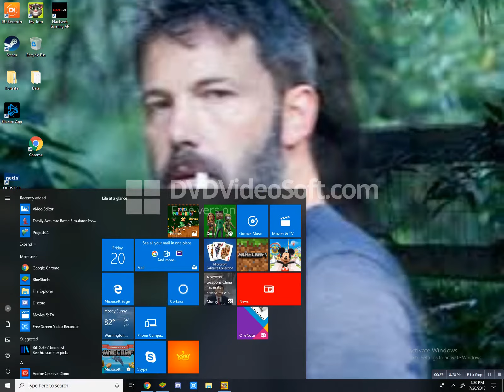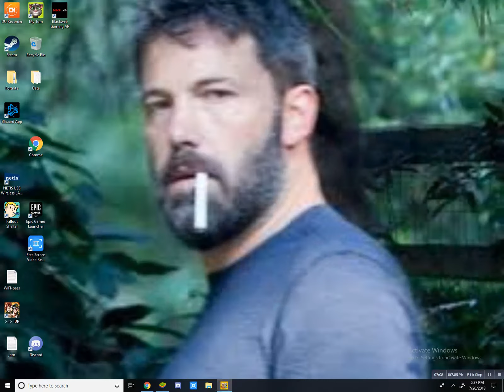2018 07 20 at 18 37 07